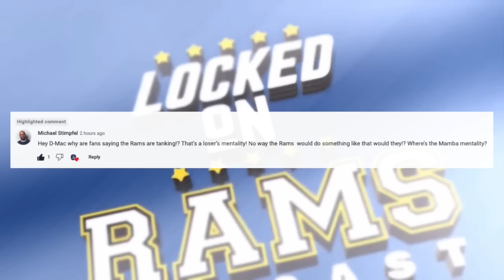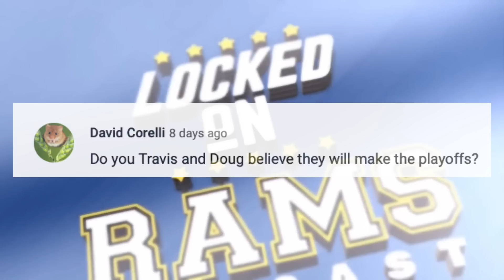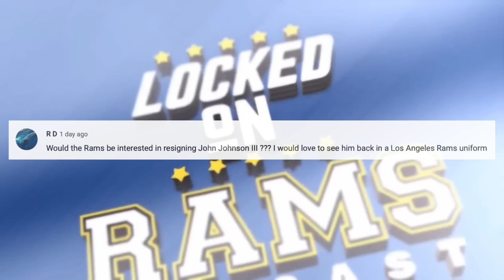Are the Rams Tanking? Should LA Bring Back John Johnson III, How LA Can Make the Playoffs & More!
The Rams are just one year removed from winning Super Bowl LVIII, and find themselves in a bit of a transitional phase. LA has its three core members from the team that won the franchise's second World Championship along with superstar head coach Sean McVay, but they're picked by many to finish third in the NFC West. We discuss the Rams' vision for 2023 and try to put an end to the myth that the Rams are "tanking" this season. Next, we tell you how the Rams could punch their ticket to the postseason and be a surprise team in '23. Plus, should the Rams bring back John Johnson III?

Follow on Twitter: @TravisRodgers
Follow the show on Twitter: @LockedOnRams